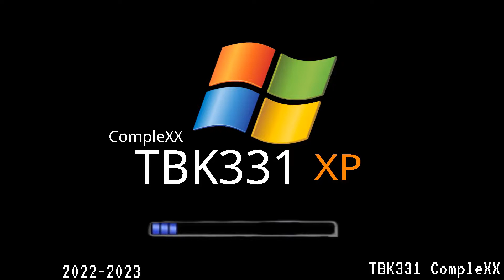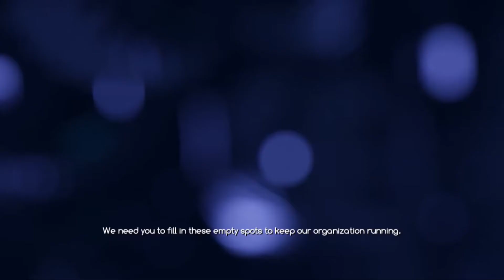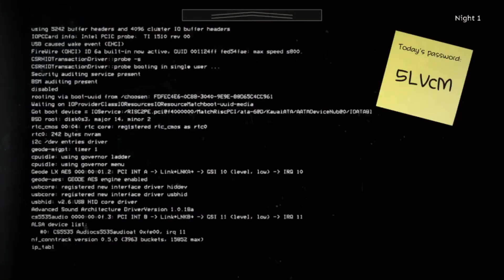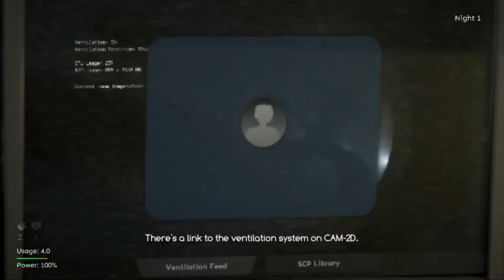SCP: The Endurance (Night 1)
Since Night 1 in this game served as a tutorial night, I'll DEFINITELY make more videos of this.

And yes, I know this game was made by a polish YouTuber called @ElevenJedenastek , I have already seen a lot of comments on videos related to this